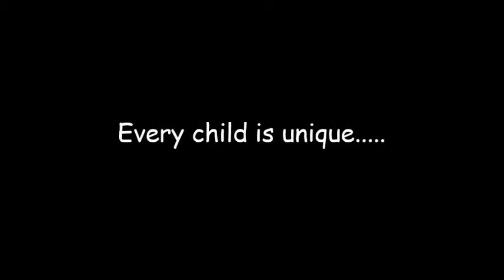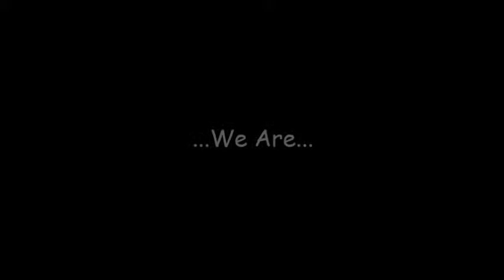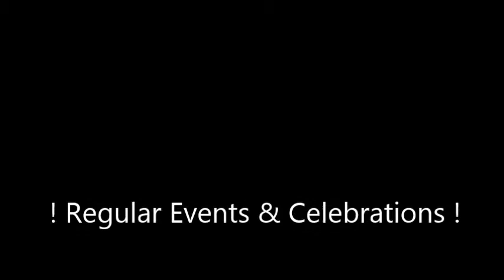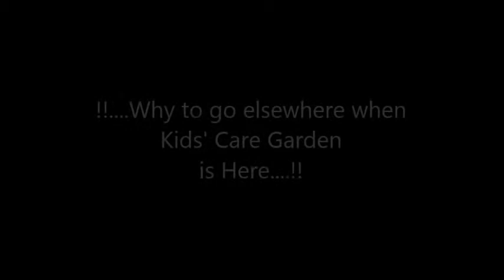HALDWANI NO. 1 PLAY/PREP/DAY BOARDING SCHOOL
SAGAR MEMORIAL KIDS CARE GARDEN SCHOOL
         ONLY & ONLY LALDANTH,HALDWANI
! MUST WATCH !